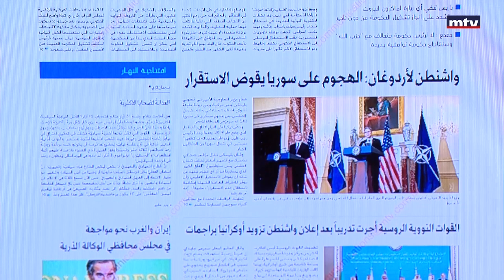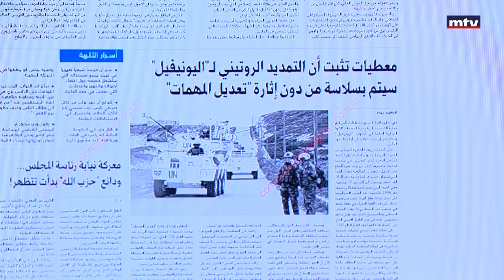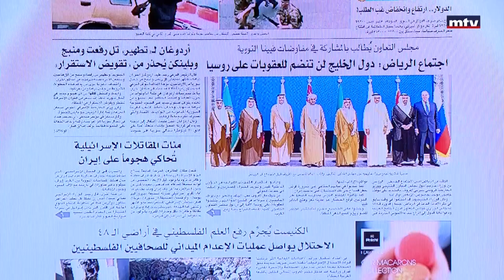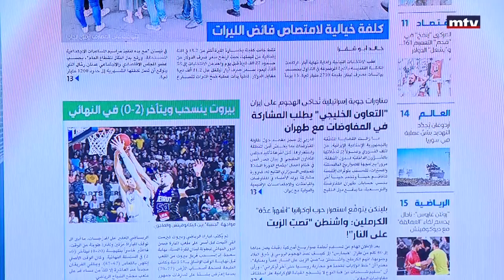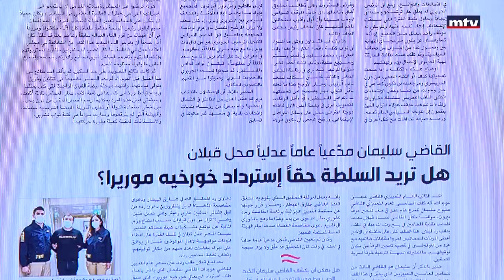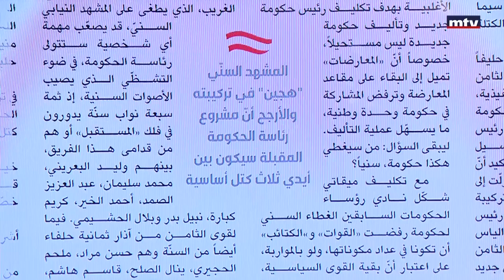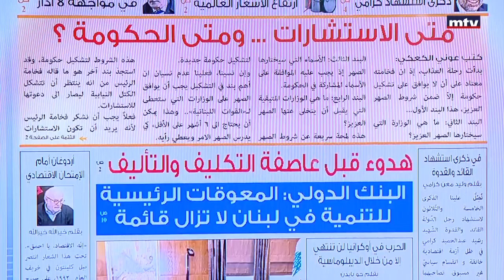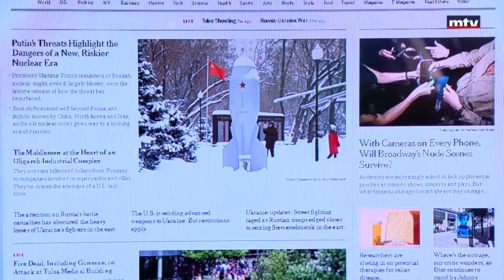Press Review - 02/06/2022